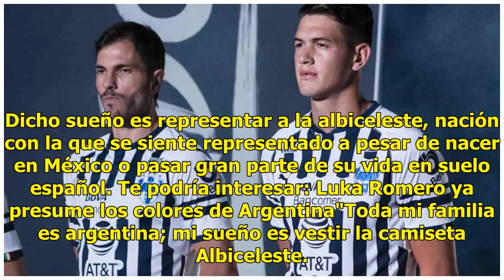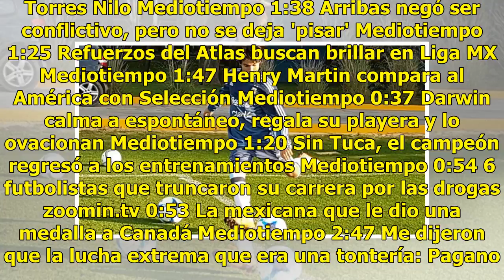Luka Romero: "Mi sueño es vestir la camiseta Albiceleste"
Luka Romero, la sensación del futbol mundial y con tres nacionalidades, finalmente fue llamado para representar al equipo con límite de edad de Argentina, donde afirma se encuentra en la busca de un sueño. Dicho sueño es representar a la albiceleste, nación con la que se siente representado a pesar ...